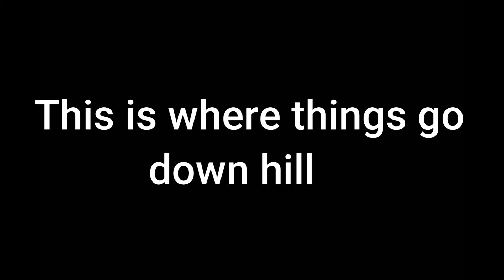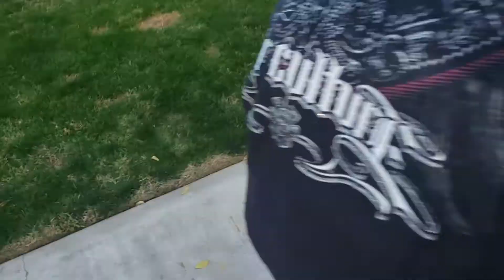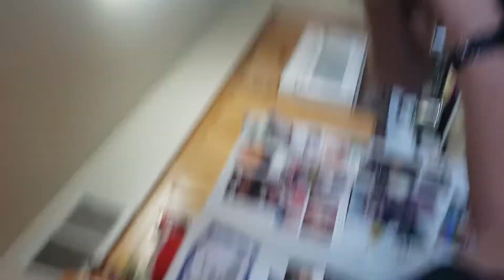The Death Nut Challenge